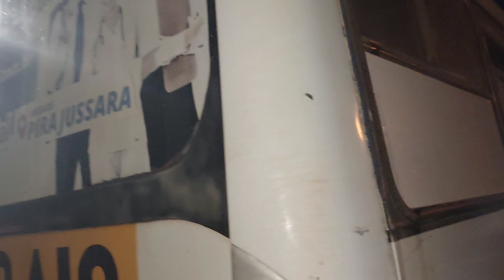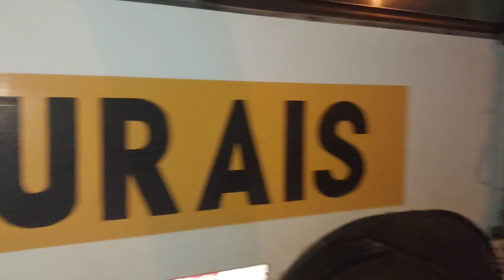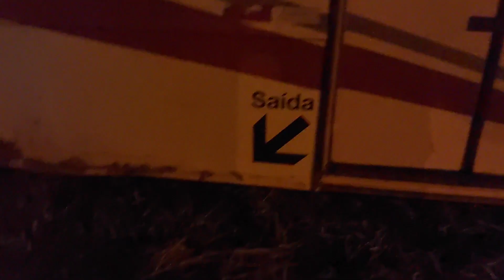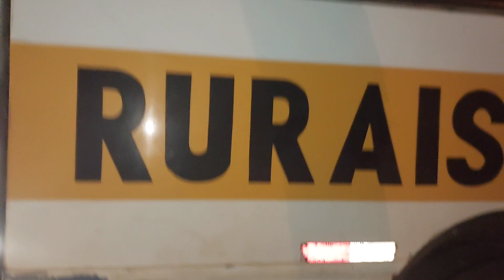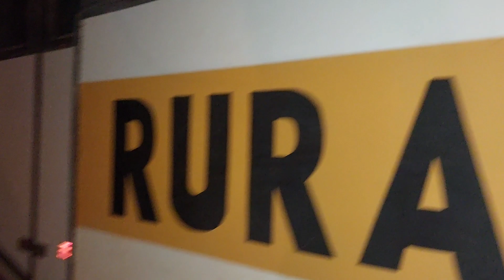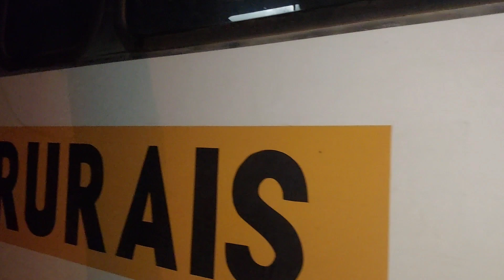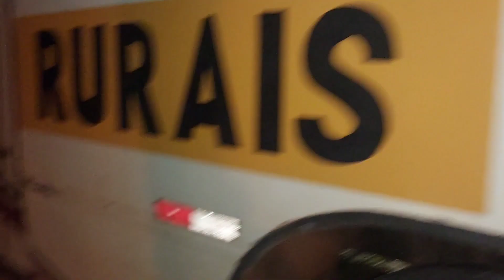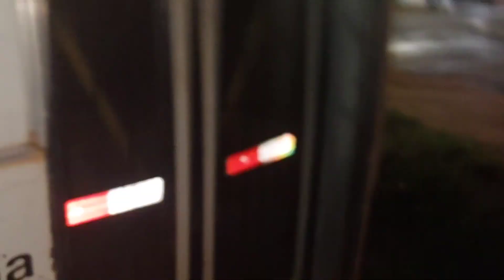ACHEI UM ÔNIBUS MAL ASSOMBRADO E ALGO SINISTRO ACONTECEU! 😱